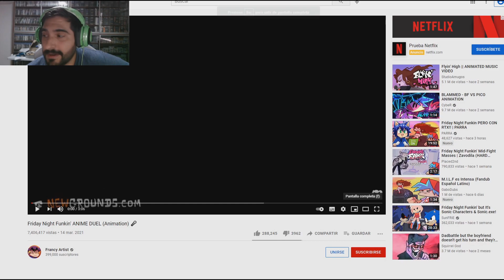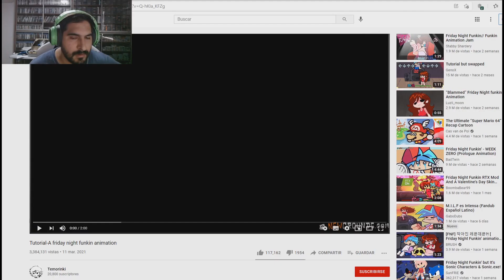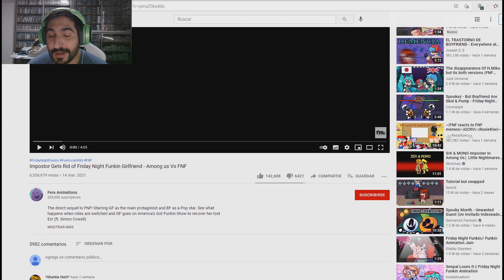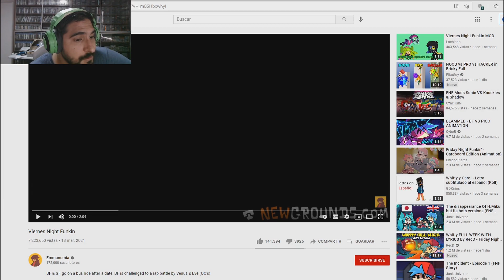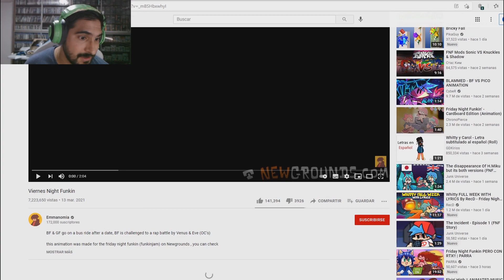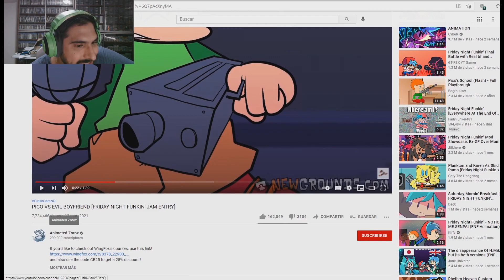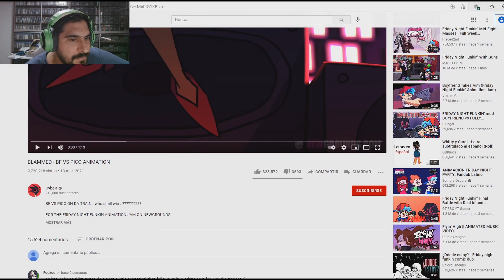REACCIONANDO A ANIMACIONES DE FRIDAY NIGHT FUNKIN !! - FNF Animaciones con Pepe el Mago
DEJA TU LIKE para más FRIDAY NIGHT FUNKIN !!